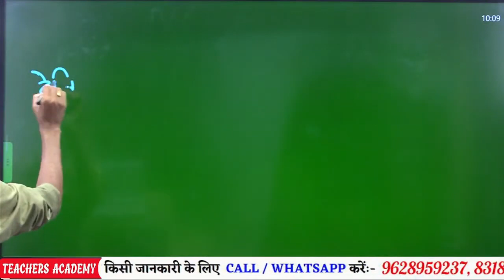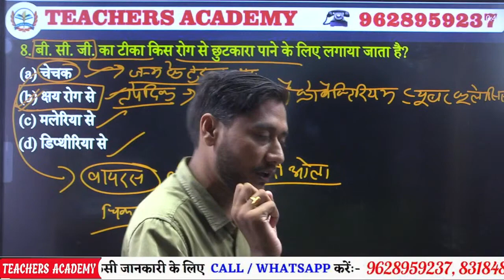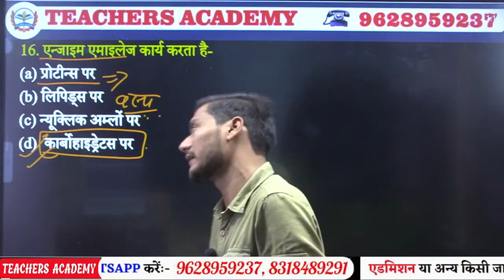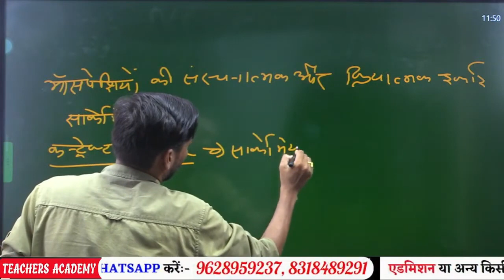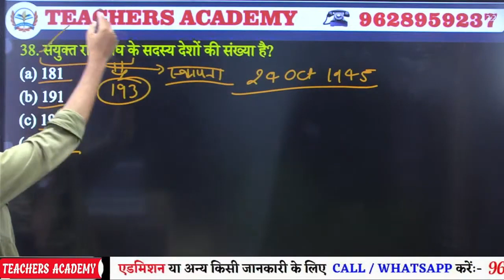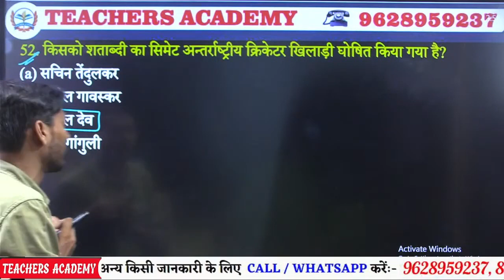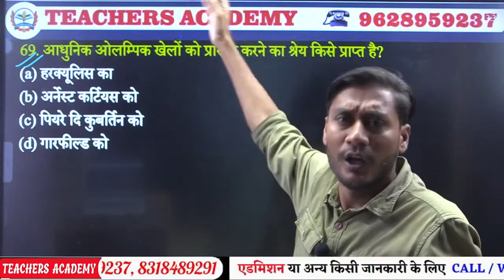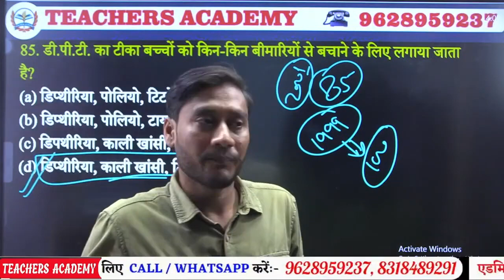UP TGT PHYSICAL EDUCATION UP TGT PHYSICAL EDUCATION PREVIOUS YEAR QUESTION PAPER 2001#physical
Welcome to TGT PGT Teachers Academy - India's  No .One Teaching Exams Preparation Channel. Prepare for TGT PGT, UP TGT PGT,UP TGT PGT 2023 |
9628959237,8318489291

Physical Education demo

Account Holder: TEACHERS ACDY PRAYAGRAJ PRIVATE LIMITED
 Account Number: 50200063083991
 IFSC: HDFC0001464
 Branch: JLN ROAD – ALLAHABAD
 Account Type: CURRENT